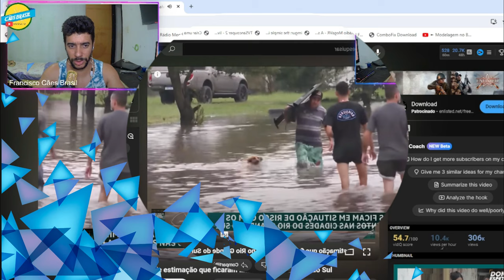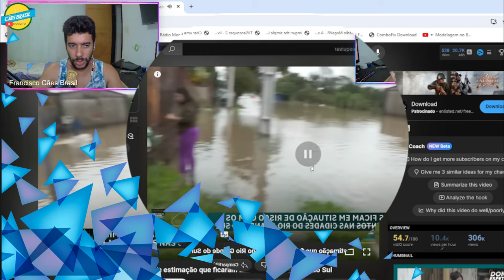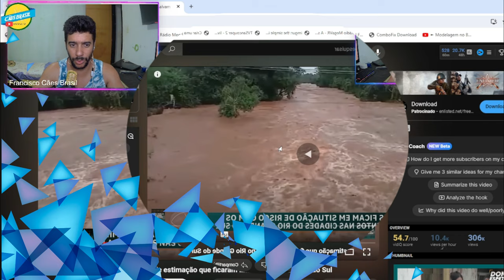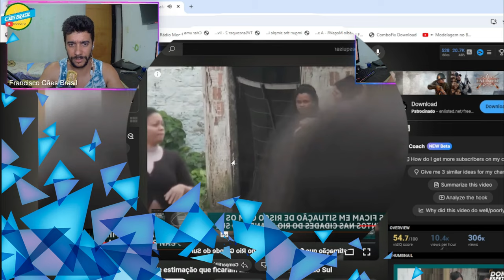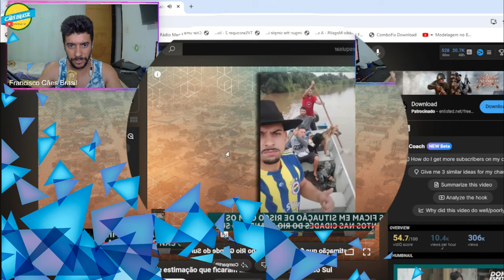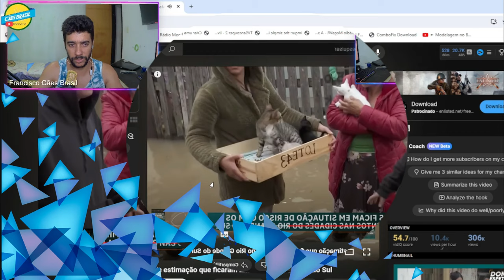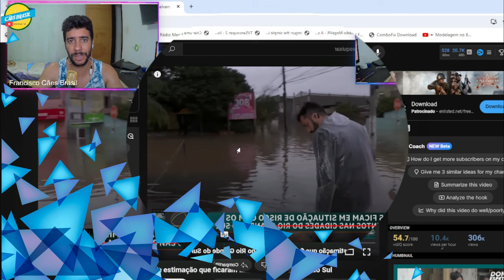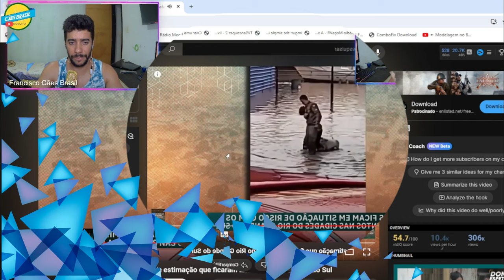Destruição no Rio Grande do Sul